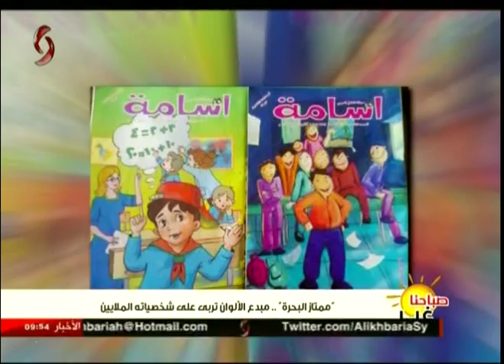صباحنا غير | ممتاز البحرة ... مبدع الألوان تربى على شخصياته الملايين